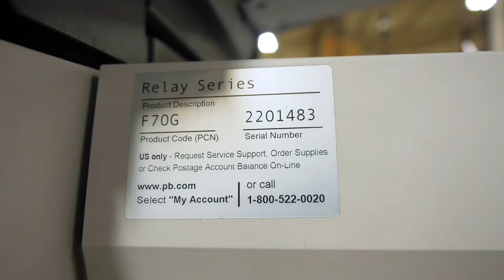PitneyBowes F700 Envelope Inserter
SN - 2201483
This item and many like it are offered for sale on auction! Please follow this link to see all the items available